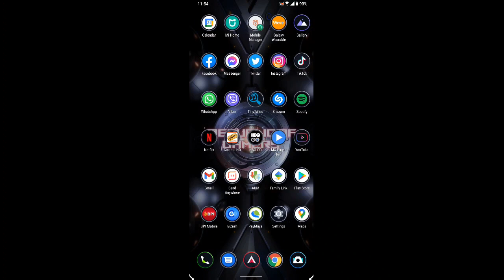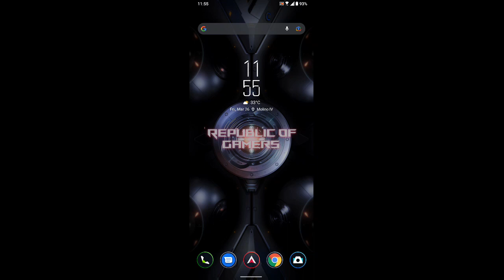ASUS ROG PHONE 2 Latest Update (March 2021)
Must be on latest version to update